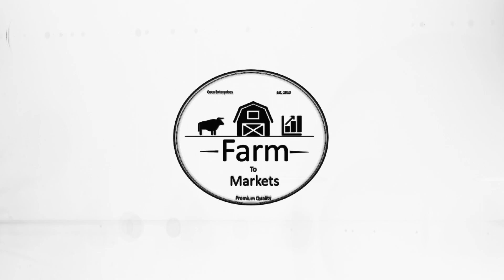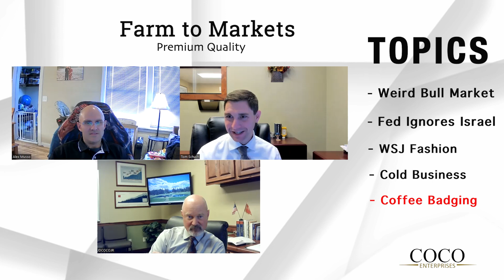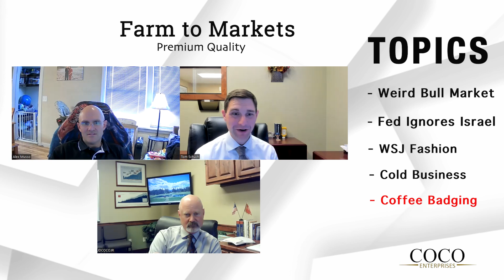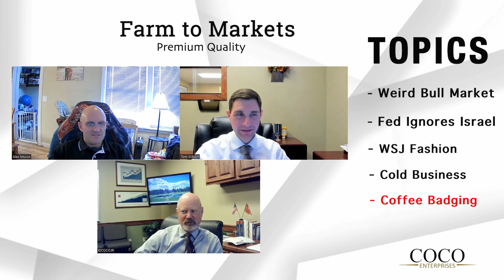Episode 99 | Fed Ignores Israel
00:00 Intro
00:58 Weird Bull Market
09:33 Fed ignores Israel
15:56 WSJ Fashion
19:46 Cold business